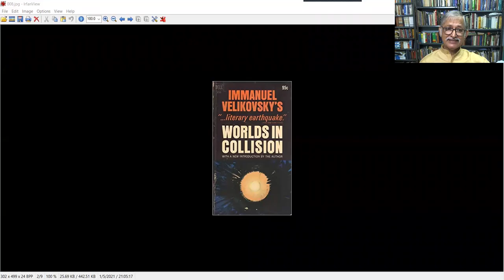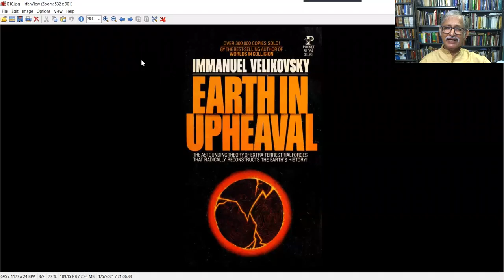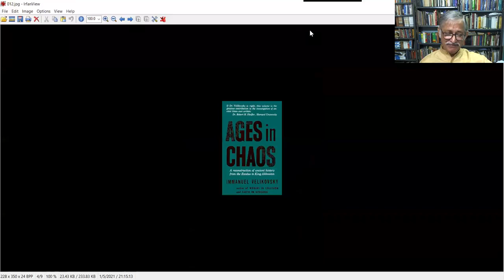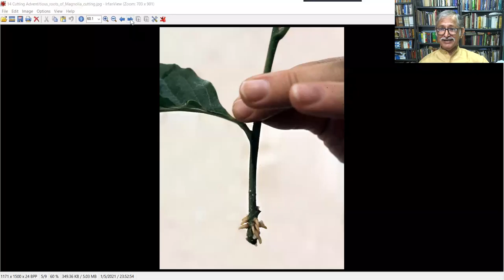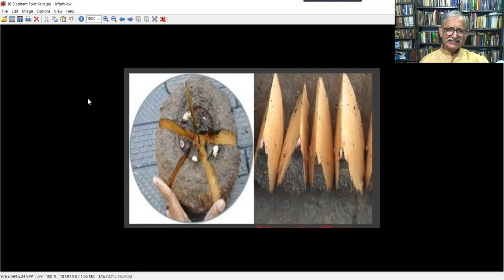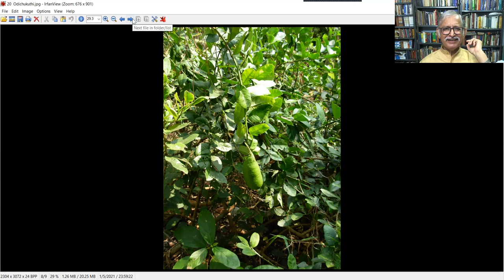ശാസ്ത്രയുഗത്തില്‍ വേദപുസ്തകം 006 (Malayalam) Reason and Faith 006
ശാസ്ത്രയുഗത്തില്‍ വേദപുസ്തകം 006: ഒരു പഠന പരമ്പര
--  Dr. ജോൺസൻ സി ഫിലിപ്പ്